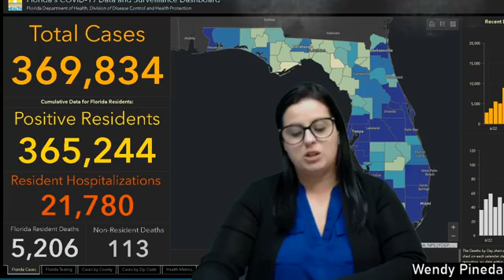Cierran campamentos de verano en Miami Dade, Miami y Miami Beach Conectate con TFKM July 21, 2020